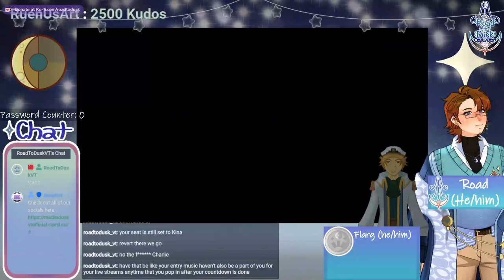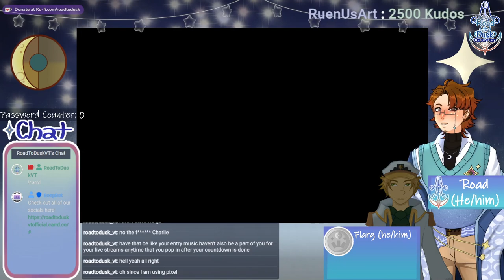[VOD] Community Craft: Belated Holiday Celebrations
Originally streamed 30 January , 2024